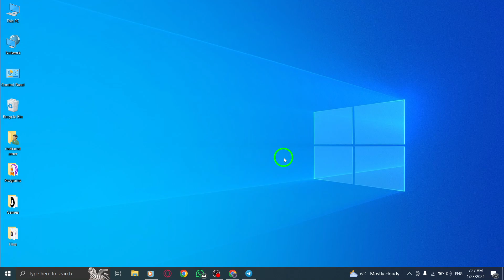How To Log In Telegram Desktop App Using Phone Number On PC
Learn how to log in to the Telegram desktop app using your phone number on your PC with this step-by-step tutorial:

1. Open the Telegram app on your PC.
2. Click "Start Messaging."
3. Choose to log in using your phone number from the setup screen.
4. Type your phone number into the PC app.
5. Click "Next."
6. Type the code sent to the Telegram app on your phone into the PC app.

Once you complete these steps, Telegram will automatically and instantly open all your messages on your PC.